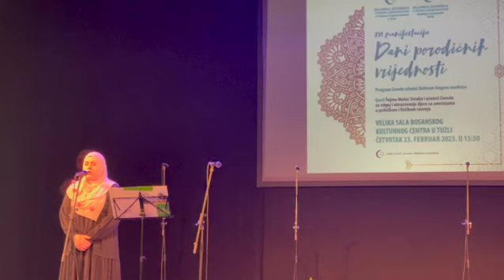Dani porodicnih vrijednosti, hafiza Lejla Baturić posljedni ajeti sure Kamer, prvi ajeti sure Rahman